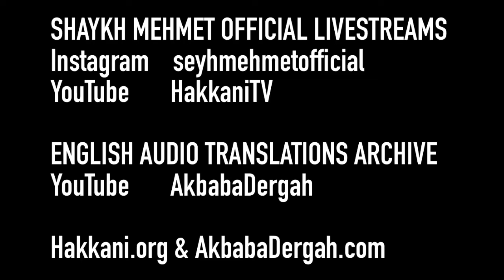5 February 2021 / 23 Jumada l-Akhir 1442